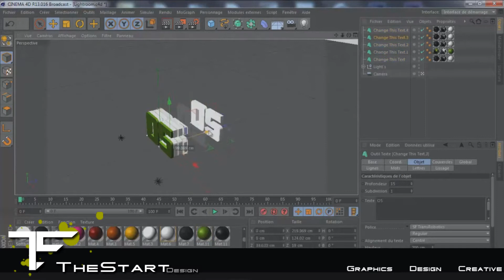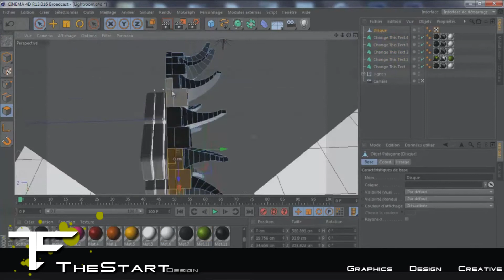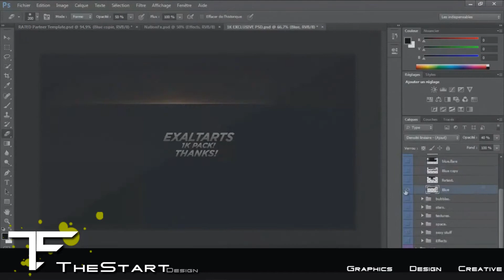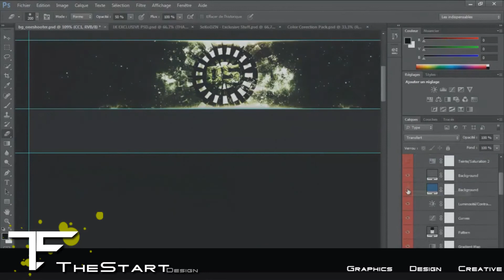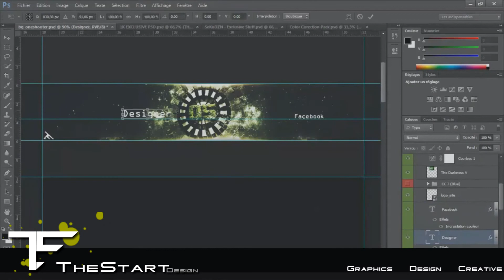Speed Art for xXOneShooterXx by TheStartDesign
Partie Française :

Salut tout le monde on se retrouve pour mon premier Speed Art fait par TheStartDesign
alors bonne vidéo !

Party English :

Hello, this is the first Speed Art by TheStartDesign then enjoy !